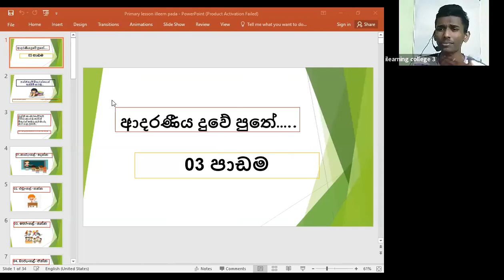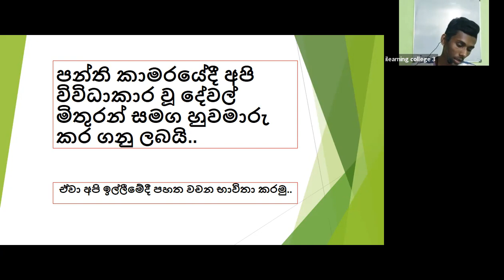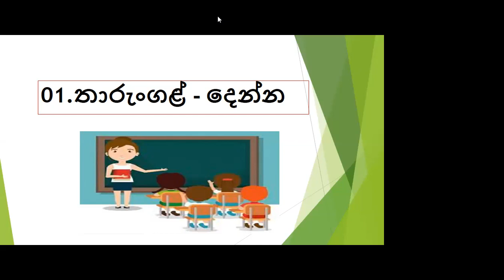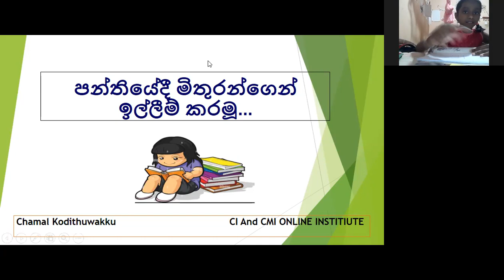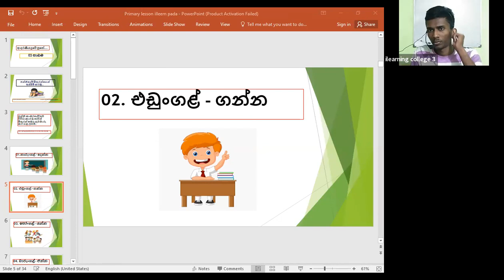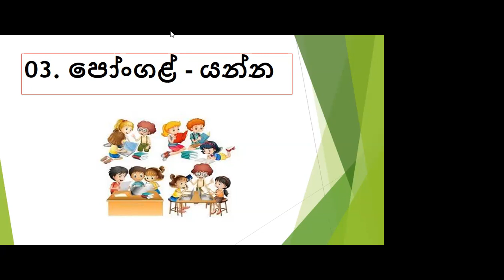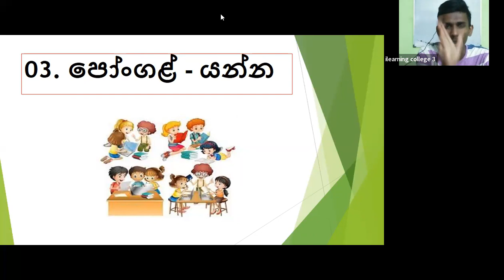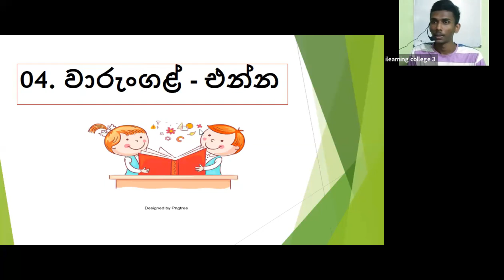5 ශ්‍රේණිය දෙමළ Feb 1, 2022